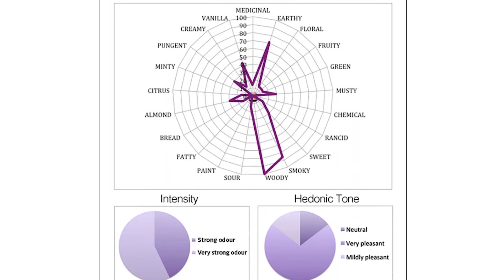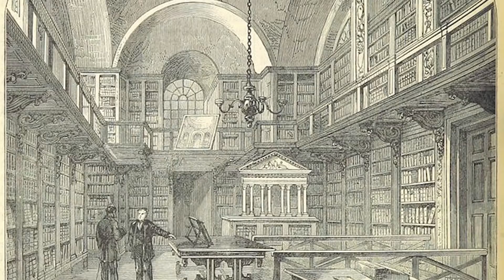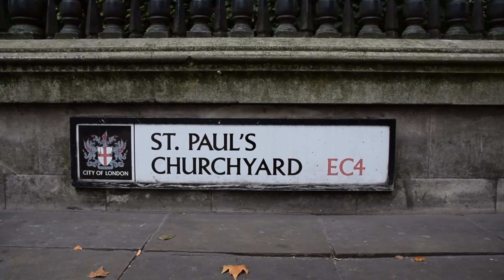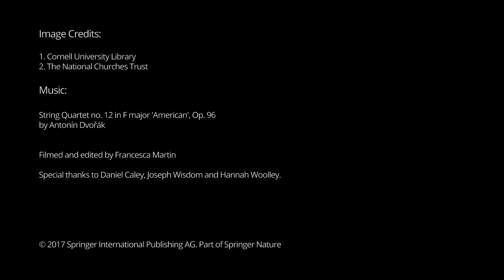Smell of Heritage: The Historic Book Odour Wheel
Can we consider certain smells as cultural heritage? Matija Strlič and Cecilia Bembibre talk to us about their research in the SpringerOpen journal, Heritage Science, that was published earlier this year. We visited the Wren library of St. Paul’s Cathedral to hear more